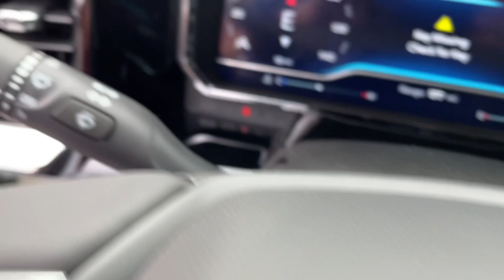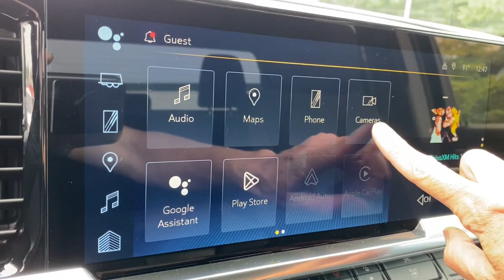2023 Chevrolet Silverado_1500 Midland, Freeland, Sanford, Bay City, Beaverton, MI PZ326039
Radiant Red Tintcoat New 2023 Chevrolet Silverado_1500 RST available in Midland, Michigan at Garber Chevrolet Midland. Servicing the Freeland, Sanford, Bay City, Beaverton, MI area.

Recent Arrival! 10-Speed Automatic 4WD Black Cloth.Radiant Red Tintcoat 2023 Chevrolet Silverado 1500 RST 4WD 10-Speed Automatic EcoTec3 5.3L V8Priced below KBB Fair Purchase Price!Dealer Discount of $5333 off MSRP - Must qualify for GM employee pricing. Price includes:$750 - Consumer Cash Program. All Consumers Qualify. Exp. 07/31/2023